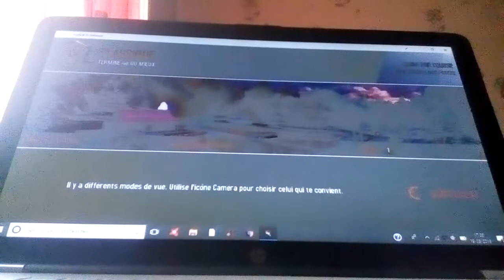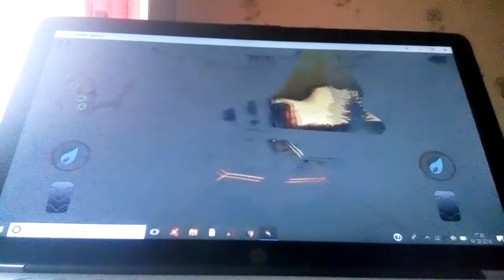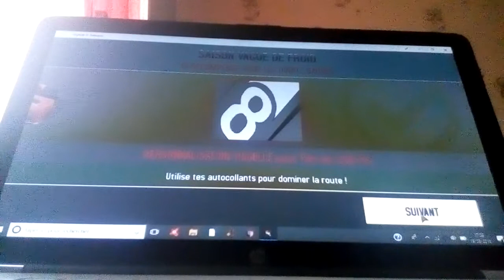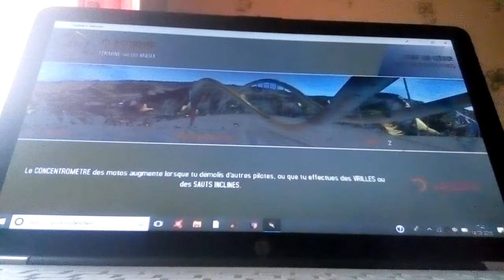Asphalt 8 airborne ( multijoueur )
Quel fin dans la première course